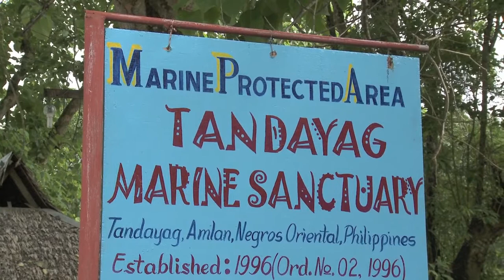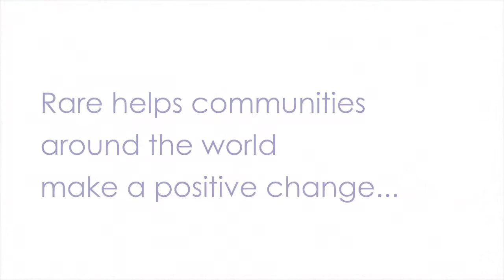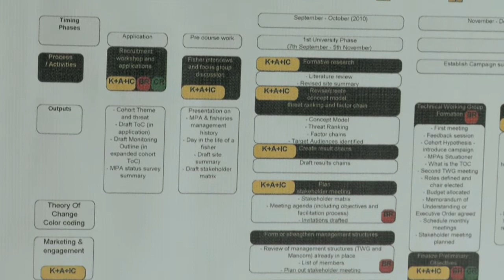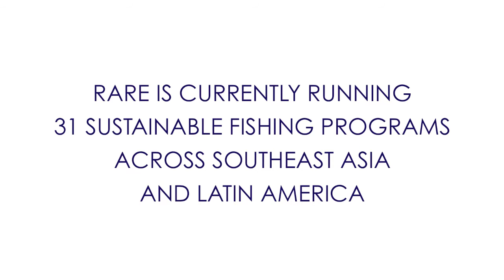Marine Protected Areas succeed with community support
Fisheries collapse is a threat facing most fishing communities in Southeast Asia. Communities can reduce this threat by establishing marine protected areas, portions of the sea where fishing is prohibited, that then improve fish stocks which spill over outside the area.

Rare trains and works with local conservation leaders to help engage their communities to reduce threats to their environment. These campaigns promote healthier ecosystems, protect the biodiversity of regions, and help make behavior change towards more sustainable livelihoods.